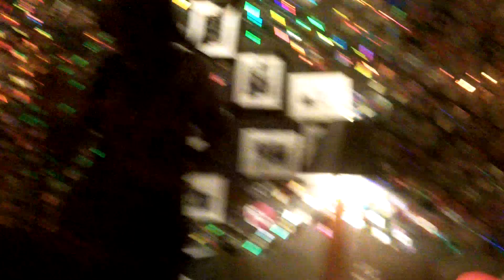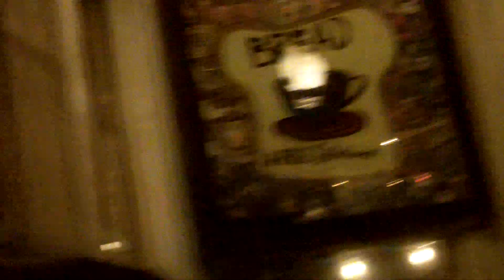Silent Coyote At Bread 9/1/10e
Silent Coyote came to Bread with their friend Emily Lafferman - Their loud music shook the walls and rocked the foundations- but the neighbors did not complain... so they'll be back.
More shows coming at bread